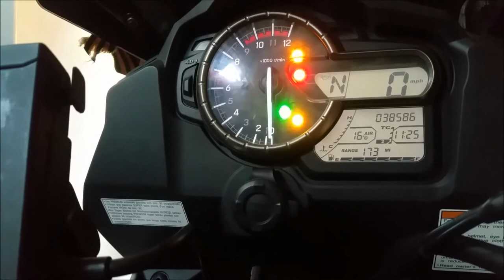Suzuki V-Strom C46 Error Code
Bike: 2015 Suzuki V-Strom DL1000 Desert Edition with Arrow aftermarket can.
FI: C46 - EXCVA Sensor Circuit Malfunction
Materials: 12mm spanner, WD40

First let me aplogise for the quality of the video. It was my first attempt at showing how to diagnose and fix something on the bike. I was holding the mobile with one hand and trying to do the work with the other while I was being screamed at by the female of the species to remove the old wahing machine and plumb in the new one 😭 😂.

Earlier in the week I noticed the red FI light had come on and FI was also flashing on the insrtrument panel, so today I put the bike in dealer mode (not shown as there are loads of videos available showing how to do it) and read the error as C46 which basically is exhaust valve malfunction.

I tool the valve cover off and it was stuck and not moving. It should freely move when you turn it with your fingers. Applied loads of WD40 and played a little with it and left it for a few minutes. As can be seen the valve started to turn when turning with the fingers. It was also freely turning at startup and when giving the throttle a bit of a twist.

The cables also needed tightening which I did later in the day (not shown here).

This was my first attempt at filming a fix. Next time I shall use a better camera and a tripod.

Music is 'My Legendary Silver Triangle Wealth Pyramid' by Gigakoops.